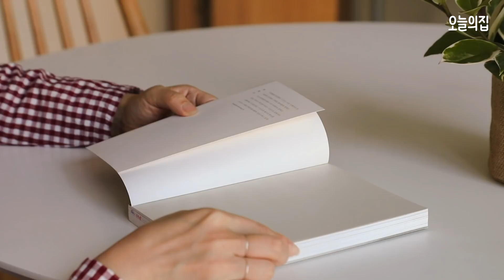🔅따뜻함으로 채운 30평대 아파트 룸투어 (*미니멀라이프 마음 먹게 되는 영상*) l 오늘의집 Room Tour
나의 생활습관에 따라 채워나가는 미니멀라이프!
언젠가 해보고 싶었지만 망설였던 분들을 위해, 미니멀 룸투어를 준비했습니다😃
(🔽궁금했던 룸투어 속 제품 정보는 아래 더보기에서🔽)

세상의 모든 집을 랜선으로 만나볼 수 있는🏠오늘의집 룸투어 채널🏠입니다.
구독🔔과 알람 설정✅하고 매일 새로운 집에 초대 받아보세요 :)

moi엠오아이 님의 룸투어 )입니다👏
외할머니와 함께 사는 30평대 아파트 한번 보고 가세요~!

0:07 마켓비 GLABO 사이드테이블

0:18 사운드룩 SLT-300W 턴테이블

0:59 데코룸 바네사 원형 테이블

1:06 놀숲 매트리스 깔판 저상형

1:54 데코뷰 내추럴 베이지린넨 등받이 쿠션

2:32 데코뷰 루블린 샤기러그 사각 반평

4:13 플랜잇 가정용 에스프레소 커피머신

6:17 BELY 해초바구니

7:32 마켓비 BYSKE 원목테이블 상판 고무나무

7:37 이케아 RAMARP 플로어스탠드

7:48 마켓비 ARTUR 테이블다리

9:31 마켓비 SNUG 접이식 안락의자

🙏🏼이 영상은 moi엠오아이 님의 소중한 공간입니다! 용기 내어 본인의 사적인 공간을 공개해주신 만큼 여러분들의 따뜻한 댓글 부탁드릴게요.
📌혹시 또 보고 싶은 집이 있다면 댓글로 알려주세요.